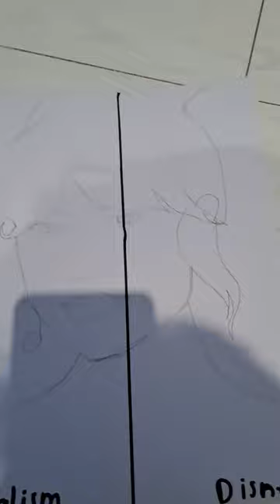Drawing Taylor Swift in ✨️Realism!✨️